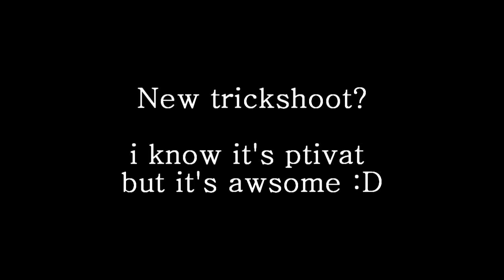new trickshoot? (moden warfare 2 )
i have just find up a new trickshoot i think, please leave and comment and like this video